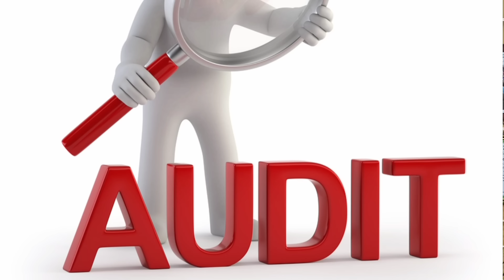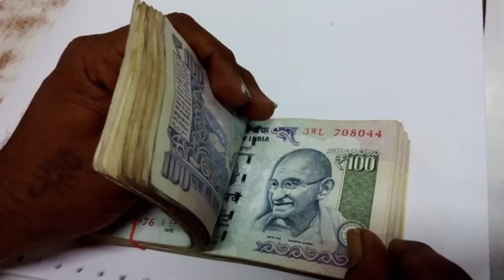SHG Audit Why